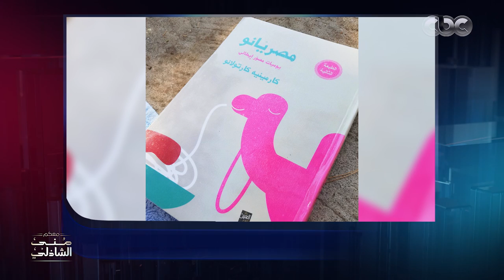ايطالي عاشق لمصر يزين مجمع التحرير ومباني هامة بصور فنانين الزمن الجميل كارمينيه كارتولانو مع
تابعوا برنامج معكم_مني_الشاذلي على
حلقة اليوم من برنامج معكم_منى_الشاذلي للإعلامية الكبيرة منى_الشاذلي وفيها لقاء مع الإعلامي جورج قرداحي وحديث عن ذكرياته عندما كان طالب في المدرسة ويتحدث عن والده، ومشواره الإعلامي ونجاحاته وبرامجه، ويكشف تفاصيل برنامجه الجديد.